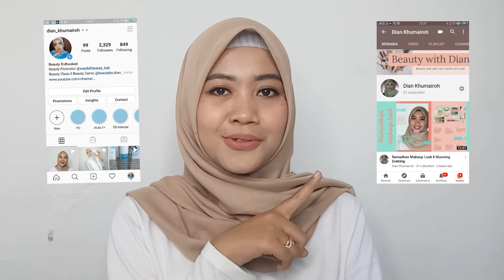Introduced My Self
Hallo semuanya,  video perkenalan ini aku buat sebagai syarat pendaftaran mengikuti ajang Wardag Beauty Society ❤